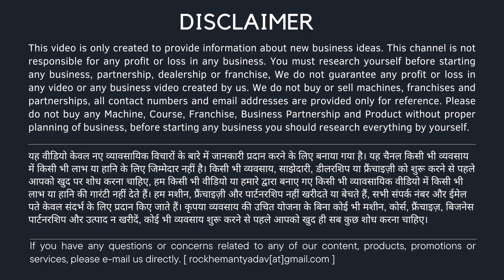मोबाइल दुकान से कांटेक्ट करो 2 लाख महीना कमाओ | new business idea | small business idea 2023-24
▶ OUR PRODUCTS ◀
Color Fixer Liquid for clothes :
RFID Smart Attendance System :
Broom Making Machine :
Cotton Wick Making Machine :
Broom Raw Materials (Plastic, Grass, Packaging) :